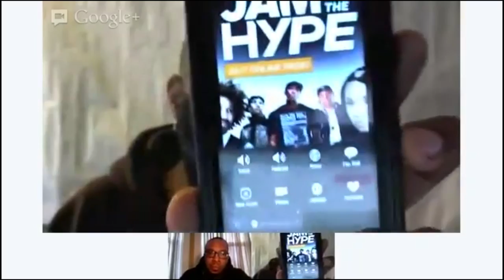Jam The Hype Interview: D-MAUB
Jam The Hype's Kindred Sheppard chats with D-MAUB about his upcoming album and much more!  Be sure to watch till the end!